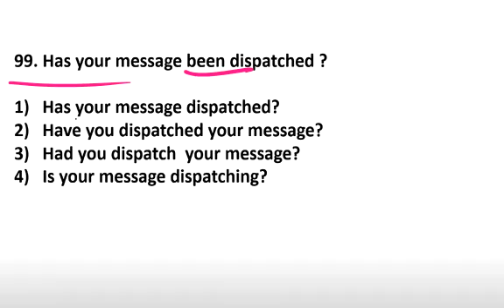2 ACTIVE PASSIVE QUESTIONS 100